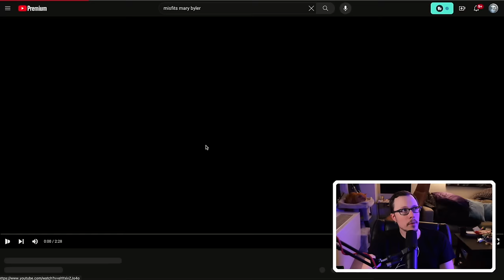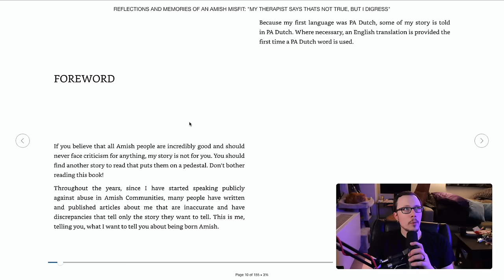The Secret Amish Problem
I just got home from a conference and it opened my eyes to some very important religious communities that I wasn't aware of. The Amish and Mennonite communities have strangely good reputations with the outside world- myself included- but as it turns out, they're one of the most destructive active religions today. The way they control their members does incredible harm. Let's talk about it.

Check out @themisfitamish on YouTube. Their personal story is deeply moving and inspired me to talk about this at all.

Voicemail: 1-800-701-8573